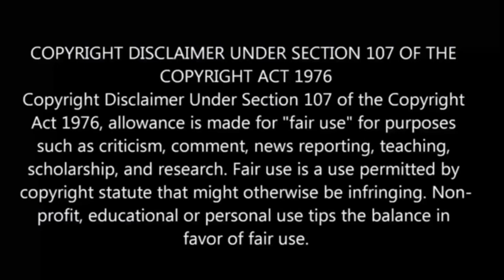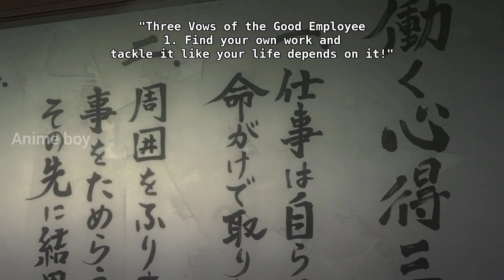⚫The Dungeon Of Black Company பகுதி-9 தமிழ் விளக்கம் | Story Explain Tamil | Anime boy india